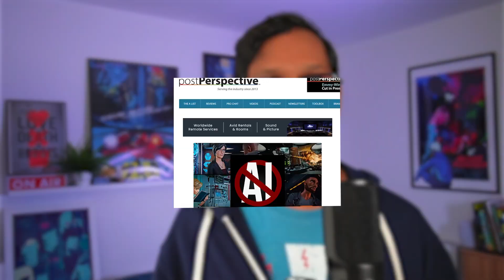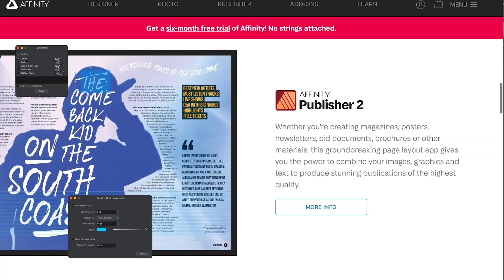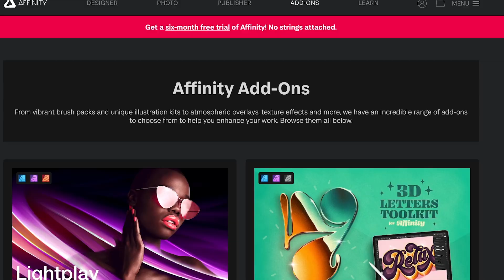Why I canceled Adobe and moved to Affinity and Resolve!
I have always been an Adobe user, which means I have spent countless hours working with their software and tools for various projects over the years. However, recently I decided to take a bold step and ditch Adobe Creative Cloud in favor of exploring some exciting alternatives. After careful consideration and research, I found that Affinity is a fantastic choice for all my 2D work, providing a range of features that cater to my creative needs. Additionally, I discovered that Davinci Resolve is perfect for my editorial and post-production tasks, offering powerful capabilities that really elevate my video editing experience. This transition has opened up new possibilities for my projects and I am eager to share my thoughts on the differences I've noticed since making the switch + why I made the switch!

0:00 - 0:27 - Introduction
0:28 - 1:01 - My history with Adobe
1:02  - 2:26 - Why I cancelled Adobe
2:27 - 3:26 - Affinity
3:27 - 4:10 - Davinci Resolve
4:11 - 4:27 - Outtro